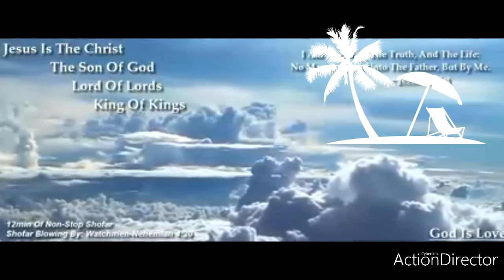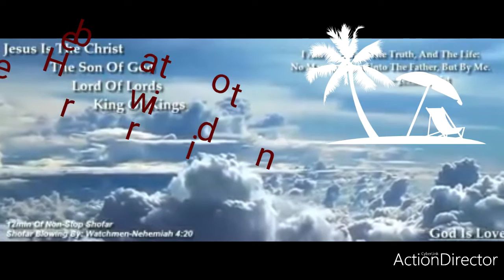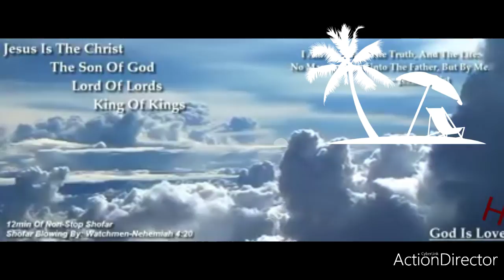Sound of shankh-Shofar horn used to call to Kovil by ancient Tamil-Hebrew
Azan:- call by sound instruments in Tamil-Hebrew tradition for get together at Kovil for group yoga meditation and to attend parliament session.

The Azan you hear from mosque five times from mosque introduced by muslim world who by DNA are Aryan settlers.

When their short salaah based on buraaq Hadees goes against Quran where is the question of their Azan based on some Aryan doctrine